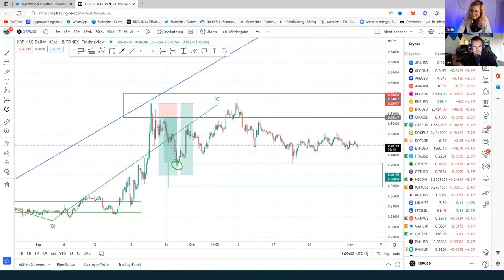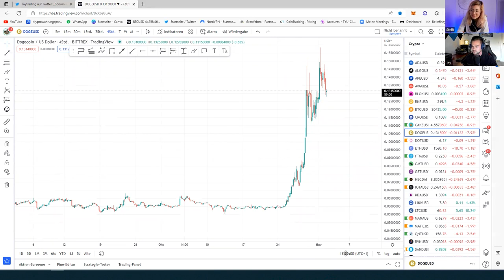Der Weg eines Crypto Traders | Mit JayTrading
ℹ️ Weitere Infos zum Video:
@Jaytrading ist ein YouTube Kollege der seine Trading Erfahrungen mit uns teilt. Wie genau sieht der Weg eines Traders aus?

⏱ Timestamps
00:00 Vorstellung von Jay
01:24 Seit wann bist du im Krypto Bereich?
01:46 Was ist Trading? Was ist HODL?
03:00 Vor & Nachteile beim Trading
04:54 Welche Arten von Trading gibt es?
06:22 Sind wir alle Trader?
07:00 Welche Strategie verfolgst du?
07:54 Welche Coins tradest du aktiv?
09:38 Welche Handelspaare nutzt du?
11:28 Welche Coins bieten sich fürs Trading an?
13:24 Bieten sich Meme Coins an?
14:18 Wie lernt man die Chart Analyse am besten?
16:22 Wie gehst du vor bevor du investierst?
17:25 Welche Charts siehst du dir am liebsten an?
18:33 Die ersten Schritte um mit dem Trading zu beginnen?
21:15 Fehler gehören dazu!